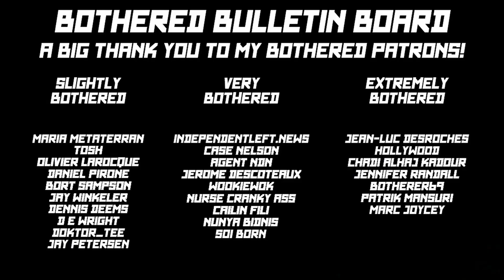Pandemic pets being surrendered at higher rates than ever before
This has been going on since 2021 but increased significantly this year.